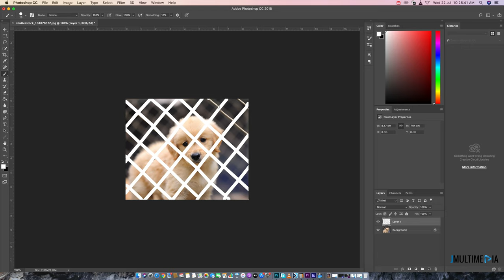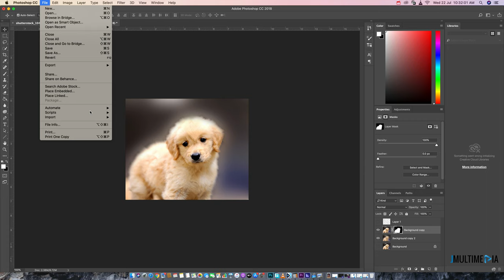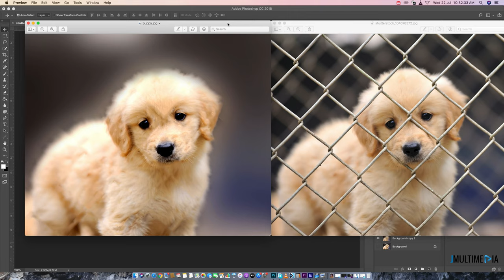HOW TO GET RID OF OBSTRUCTION IN YOUR PHOTO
In this Photoshop Tutorial, i quickly show how to remove the wire obstructing the puppy with content aware tool.